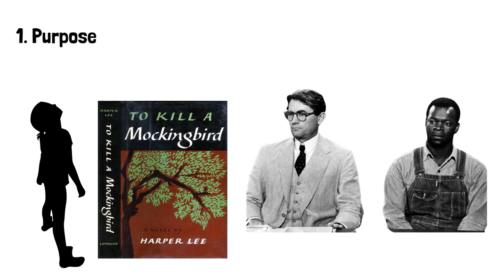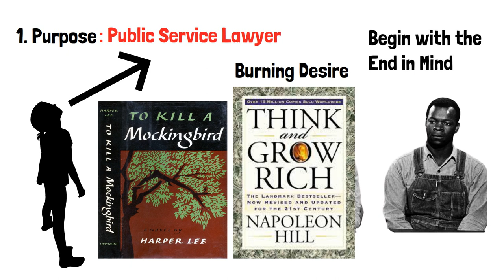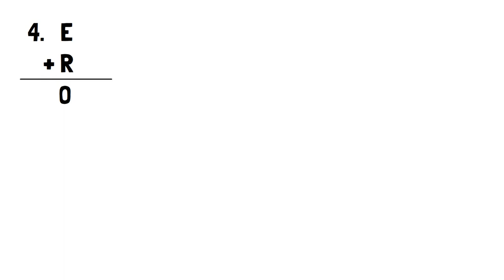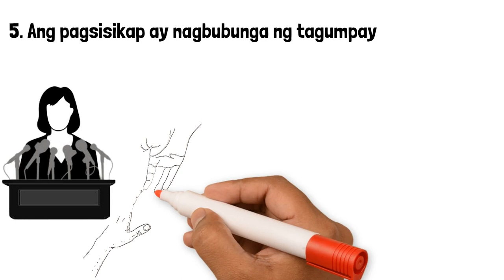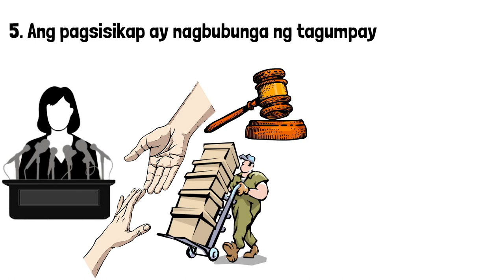5 LIFE LESSONS mula sa TAGUMPAY ni LENI ROBREDO : MAXIMUS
Alamin sa episode na ito ng Maximus ang 5 life lessons mula sa tagumpay ni Leni Robredo. Alamin kung papaano nya nakayang talunin ang political dynasty sa Camarines. Alamin kung bakit mahal na mahal sya ng mga taong nakaranas ng kanyang kabutihan. Alamin ang  mga kakaibang mga katangian ni Leni Robredo na nagdulot ng kanyang mga tagumpay.